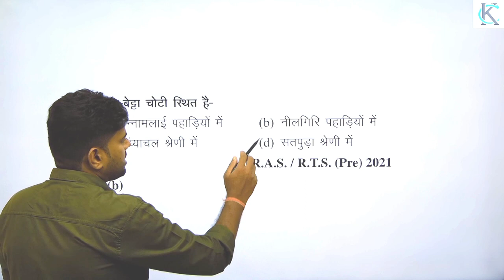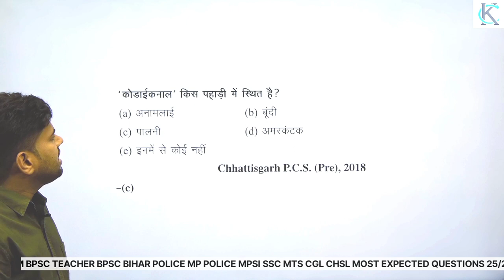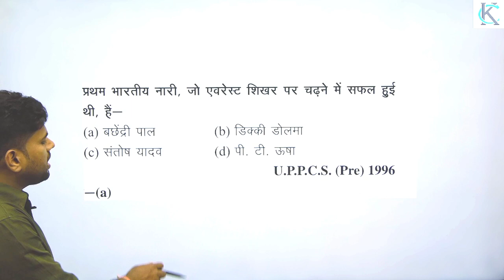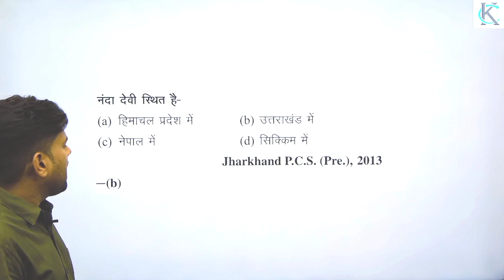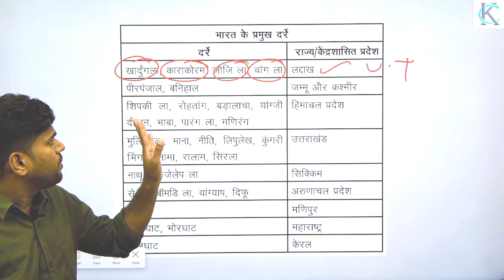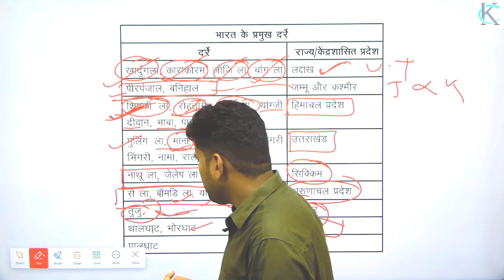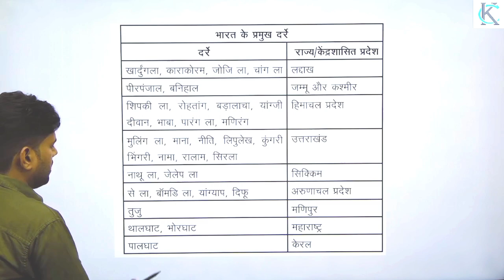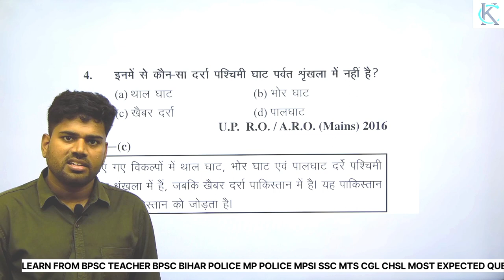most important geography questions ssc cgl chsl mppolice bpsc education mts punj sir